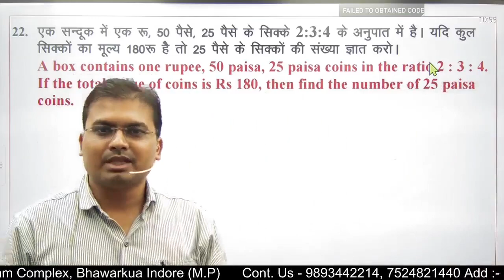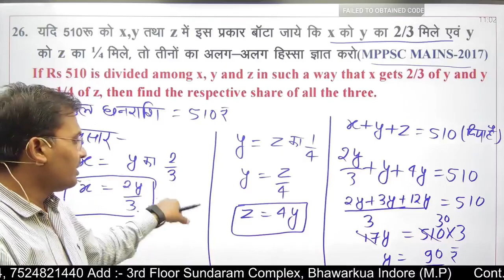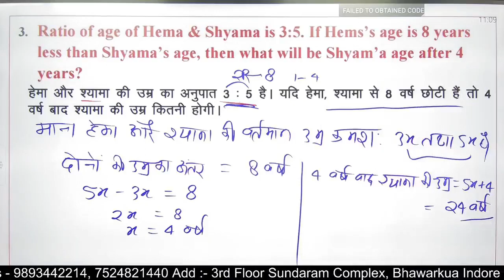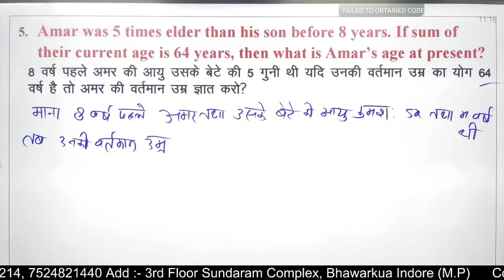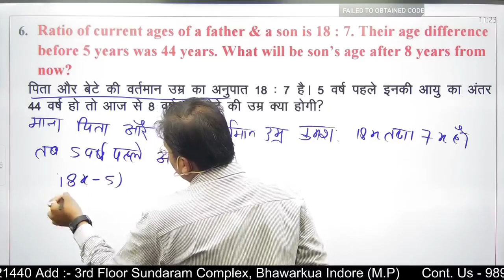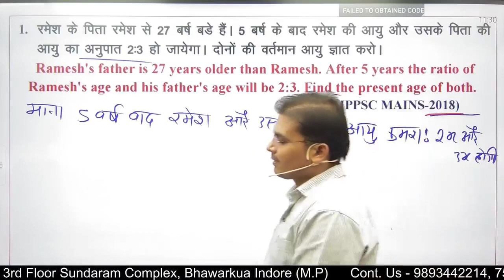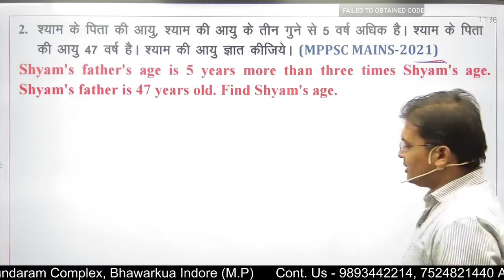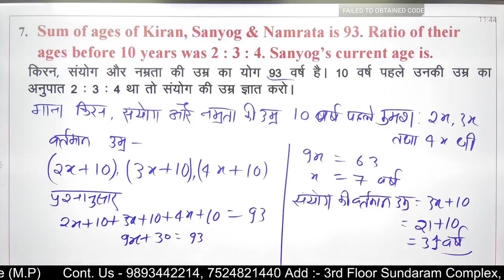अनुपात और समानुपात और आयु के प्रश्न भी | Ratio And Proportion And Also Age Questions Class -20 L-3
MPPSC Mains 2022 || Paper 3rd UNIT-5 || अनुपात और समानुपात और आयु के प्रश्न भी | Ratio And Proportion And Also Age Questions Class -20 L-3     By:- O.P. Sir